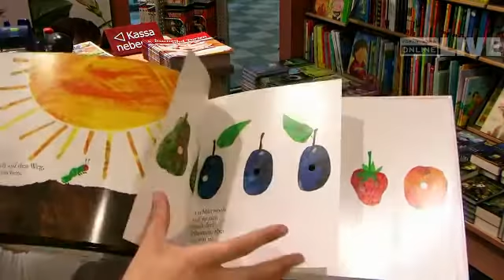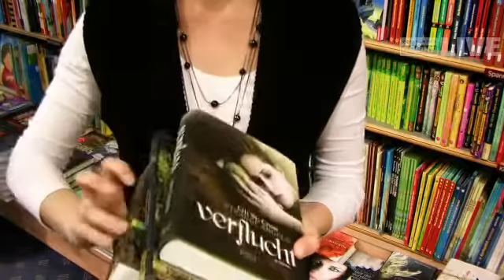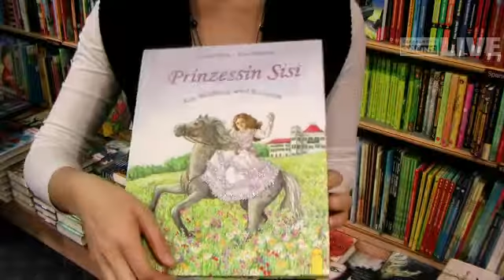Dornbirn: Vampire und Co - Kinderbücher im Wandel der Zeit